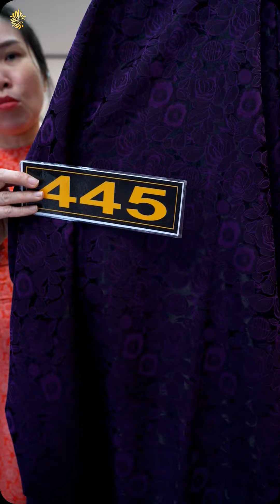Áo dài Đẹp hôm nay ở vải áo dài Cẩm Tú Đồng Nai P50 21/10/2023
Áo dài Đẹp hôm nay ở vải áo dài Cẩm Tú Đồng Nai P21 19/09/2023